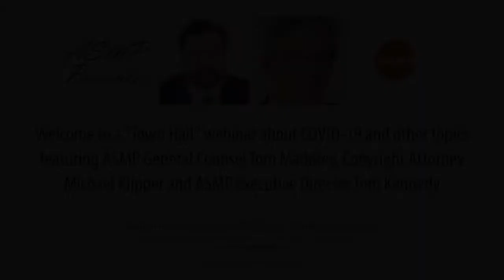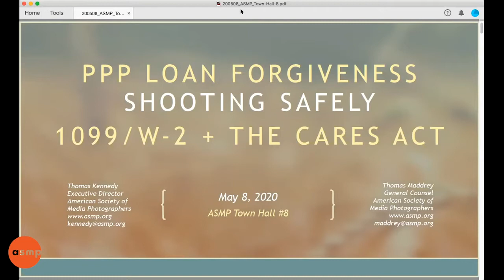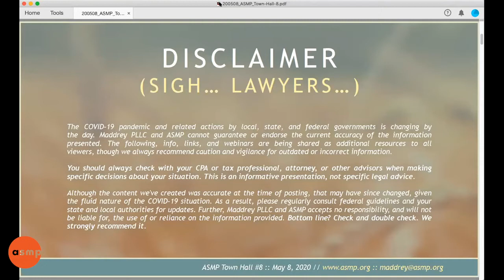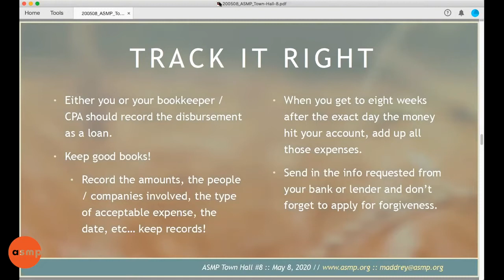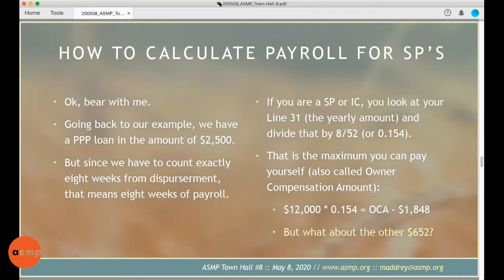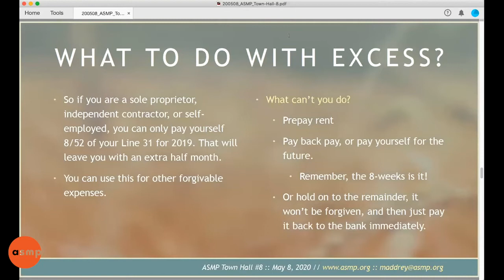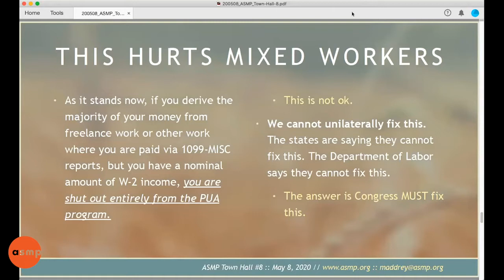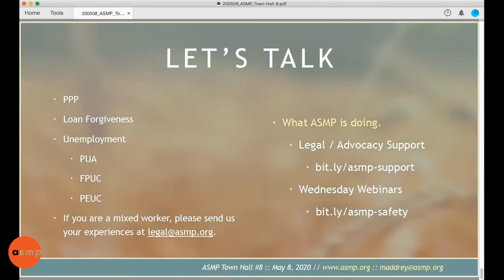2020-05-08 ASMP Town Hall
NOTE: While much of this information is still accurate, recent weeks since filming have changed how small business assistance and unemployment is being handled.

Tom and Tom answer your questions and bring you the latest news, with commentary from Advocacy Counsel Mike Klipper on Capitol Hill. Topics include but may not be limited to:

• Safety on Set: Photographers are beginning to start working again, and ASMP has received many questions about how to get back to work safely and with legal protection for you and your clients. Tom will discuss both on-set and on-location shooting, liability waivers, etc. This will be an introduction to the next Wednesday Webinar where Tom will take a deep dive into all of these areas. That is coming up next Wednesday, May 13 @ 3pm ET.

• 1099 / W-2 Workers and the Unemployment Problems: We have been hearing from many members and photographers that they have been prevented from gaining the benefits of the CARES Act that were designed for freelancers and independent contractors because they have minimal W-2 income. This is not acceptable, and ASMP has been reaching out to states and unemployment offices to get to the bottom of what you can do to make your voice heard.

• Update on PPP, EIDL, and Other Business Resources: Finally, in addition to your questions, Tom will review the current state of the PPP, EIDL, and, for the first time, offer information on other programs designed to help your business stay afloat and be prepared to get back to work at both the state and federal level.